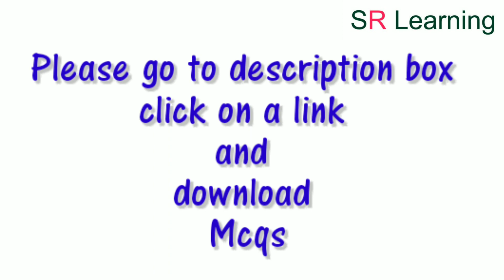TY.Bcom Mcqs | IDOL | Mumbai University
Direct Tax MCQs from text Book and Indirect tax (GST) in PDF format click on link
Link 1

other subjects link